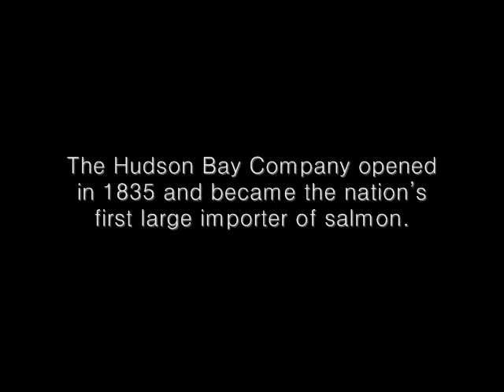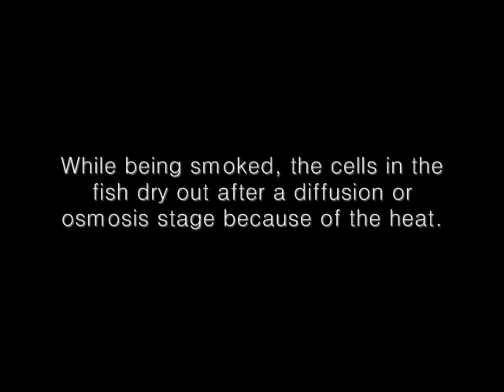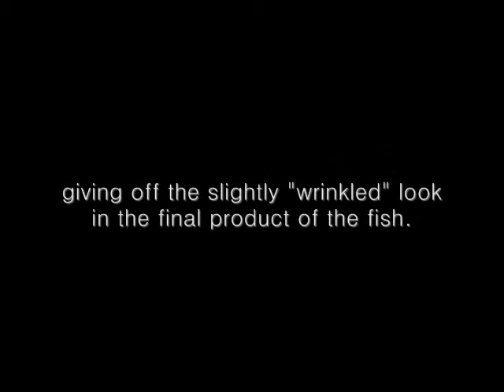The Cooking Crew - How to make Smoked Salmon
This is a science project for school. Here "The Cooking Crew" teaches about the science of smoking Salmon.